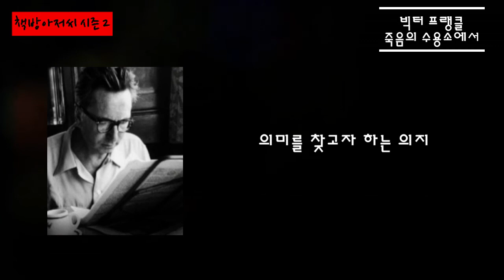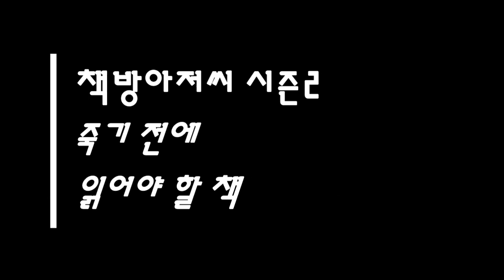죽음의 수용소에서 7 | 빅터 프랭클 | 의미를 찾고자 하는 의지 | 책방아저씨 시즌 2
빅터 프랭클 | 죽음의 수용소에서 7

'로고테라피의 기본 개념'

원문 전체를 느껴보시길 바랍니다.